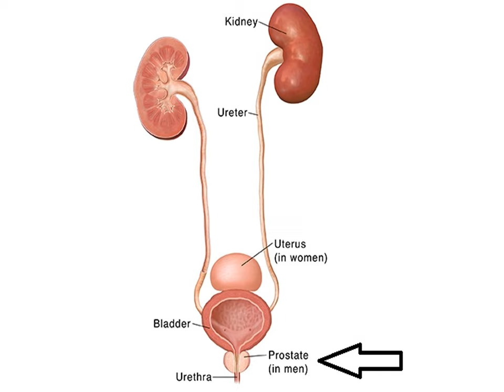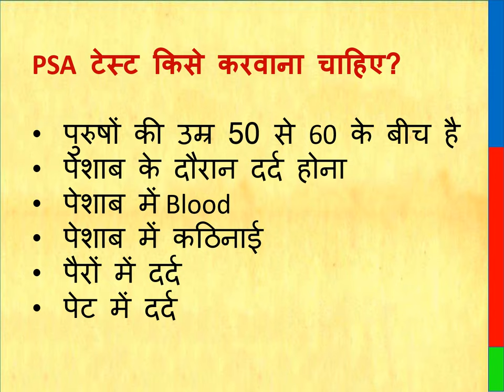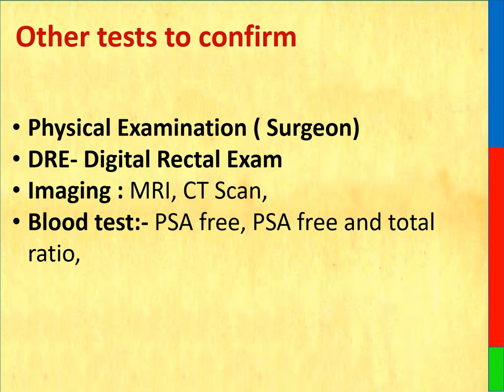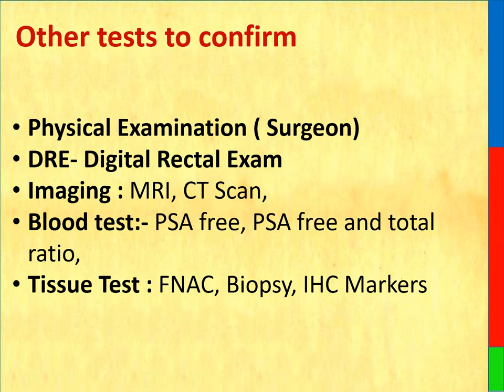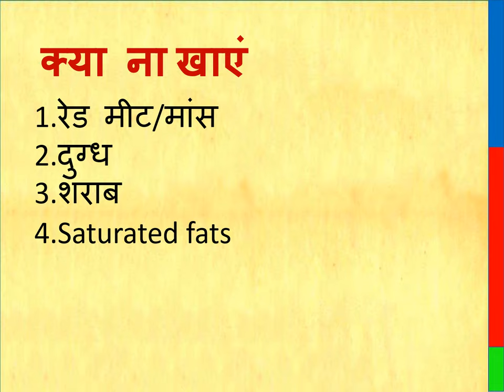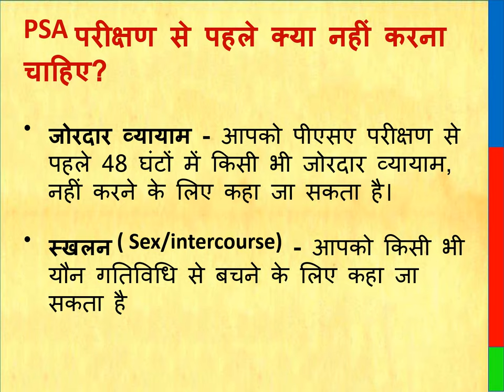PSA ( prostate specific antigen ) test in hindi | PSA test normal range | PSA test क्या होता है,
THIS VIDEO ALSO COVER :

What is PSA test, What is PSA test, Who should get PSA test, What will happen if PSA test range is high, Food that lowers high PSA level,

Thanks & Regards
Healths Rainbow